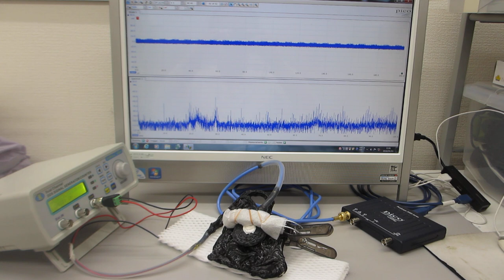超音波発振（スイープ発振、パルス発振）制御実験（超音波システム研究所）